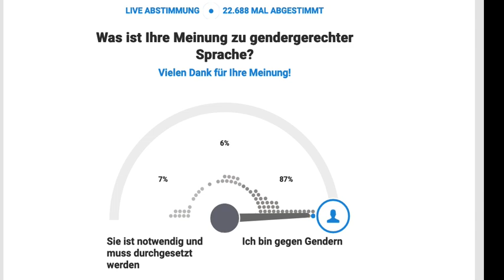Umfrage: Über 90 % sind gegen Gendern! Regiert die Ampel gegen das Volk?